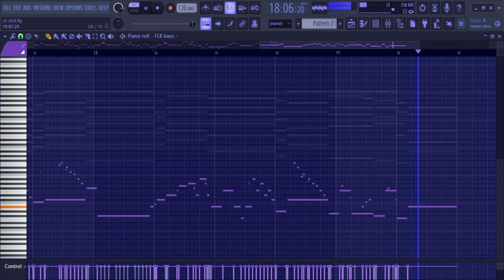7 minutes fiddling with a bassline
Making potentially bad choices, but having fun nonetheless
I still wasn't satisfied with the final result in the video so it's already different by now lol!

7:45 "final" result